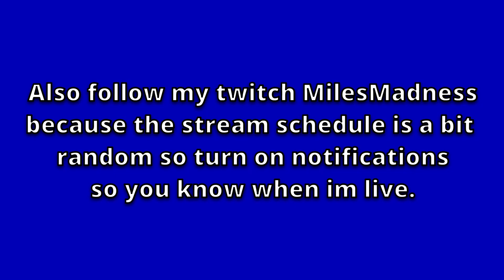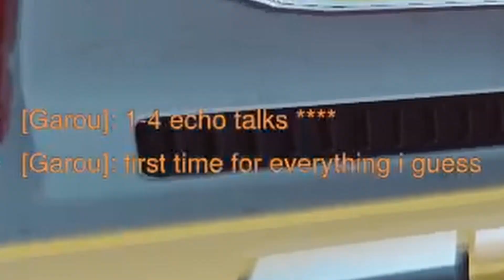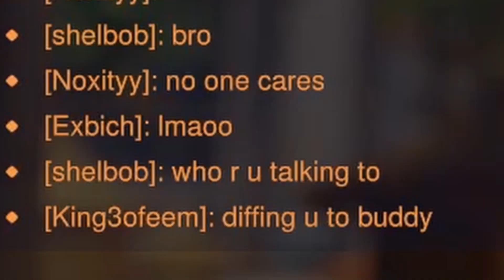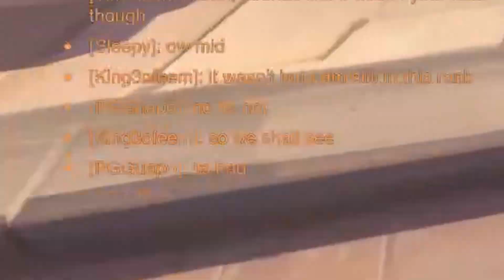HANZO IS A FRAUD | OVERWATCH 2 STREAM HIGHLIGHTS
I got exposed today. My hanzo skills were put to the test and I could not carry. as you guys can see from the first clip you can see what I had to work with this entire session.
Thank you for all the support and I hope the video made you laugh. If you enjoy this video come check out my twitch/streams at